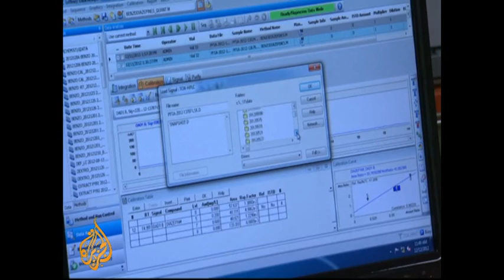Pakistan invests millions in forensic technology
Pakistan has one of the world's lowest conviction rates which many blame on outdated forensic practices.  But a new 25 million dollar state-of-the-art facility in Lahore aims to change that. Al Jazeera's Imtiaz Tyab reports.